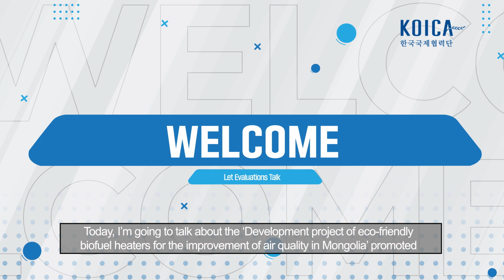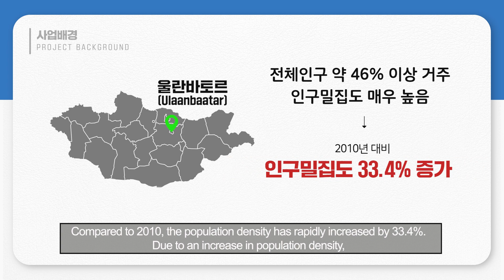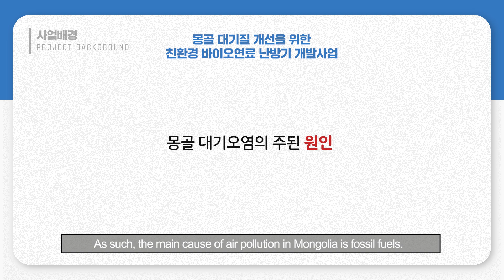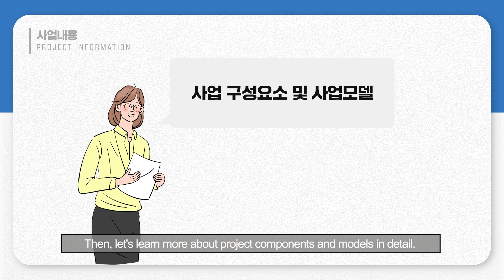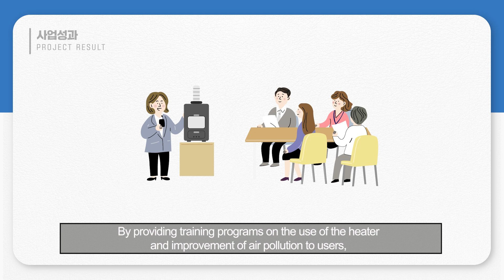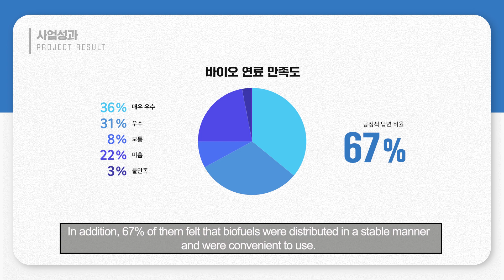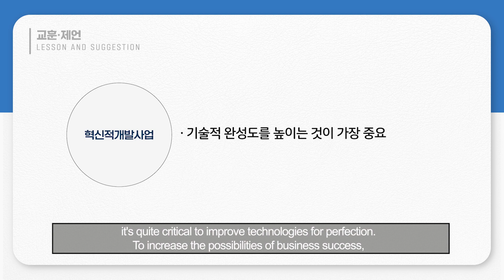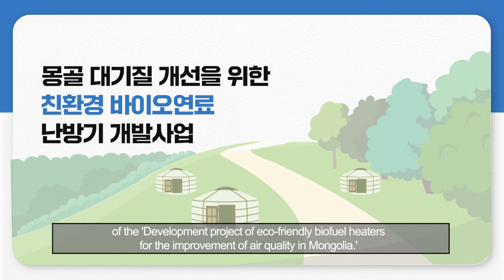[KOICA‘s Let Evaluations Talk 10] Development Project of Eco-friendly Bio-fuel Heaters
This video goes over the following aspects of “Development Project of Eco-friendly Bio-fuel Heaters for the Improvement of Air Quality in Mongolia”: ❶ Project Background, ❷ Project Performances, ❸ Success Factors, ❹ Challenges, ❺ Lessons Learned.

  “Let Evaluations Talks (LET)” Series
 Going over the evaluation results of a project/program, KOICA shares project performances, success factors and lessons learned for international development stakeholders.

 A LET video is to be uploaded on a regular basis. If you have any suggestions for contents or comments, please share them with us in the comment section below.